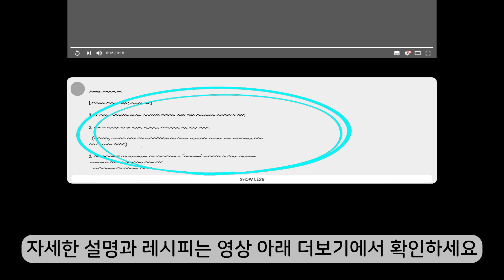입맛 돋우는 깻잎조림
입맛 없는 여름철 싱싱한 깻잎 100장으로 맛있는 깻잎조림 만들었어요.
밥 크게 한 수저 떠서 깻잎 조림 척 올려 먹으면 이만한 반찬이 없죠😊
구독+좋아요+알림을 눌러 주시면 영상을 제작하는데 큰 힘이 됩니다🥰

🍓깻잎조림

✅재료
깻잎 약 100장, 양파 1개, 대파 1대, 청양 고추 2개, 홍고추 1~2개

✅멸치다시마육수
물 300ml, 멸치 15g, 다시마 6g

✅양념
고춧가루 2T, 간장 2T, 국간장 1T, 참치액 1T,
설탕 1T, 물엿 1T, 멸치다시마 육수 1과1/2컵(300ml)

✅완성 후 불 끄고
통깨 1T, 들기름(참기름) 2T 넣고 뚜껑 닫은 후 5분 뜸 들이기
(염도, 당도 기호에 맞게 조절하세요)

▶사용한 계량도구
T: Tablespoon(15ml)
t : teaspoon(5ml)
1컵(C)= 200ml
🍉영상 속 제품정보(내돈내산)
계량스푼
에비히슈테른 레카 우드핸들 스텐 편수냄비

링크로 구매시 쿠팡 파트너스 활동의 일환으로 소정의 수수료를 제공 받습니다.
검색 후 구입을 추천 드립니다.